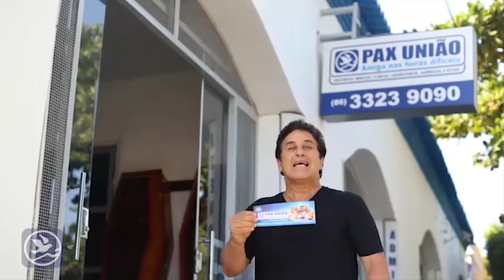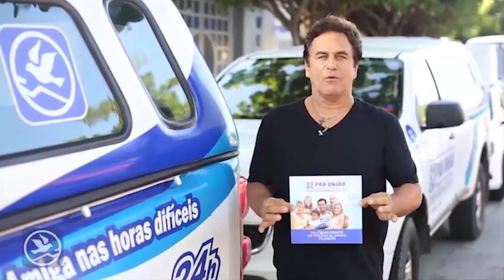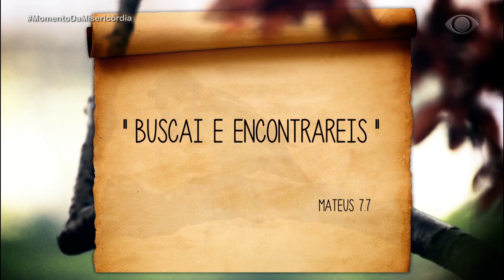PROGRAMA MOMENTO DA MISERICÓRDIA - 28.06.20